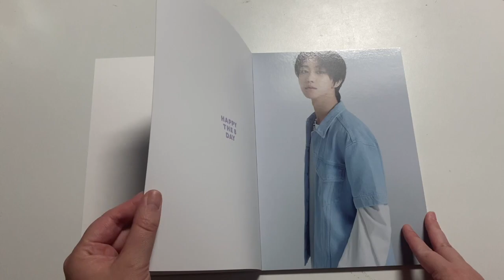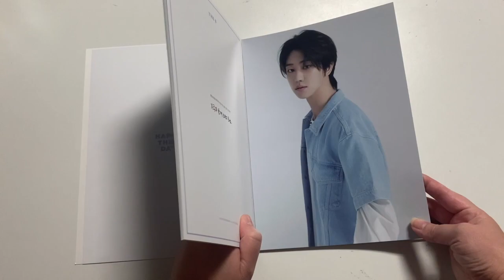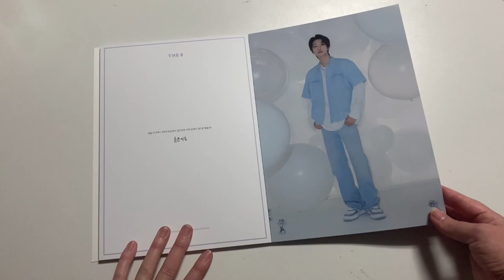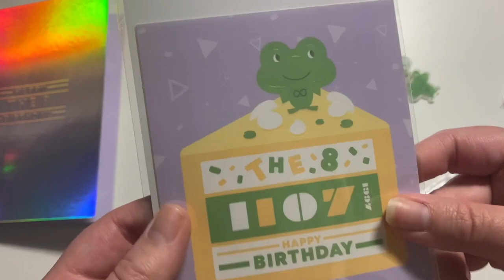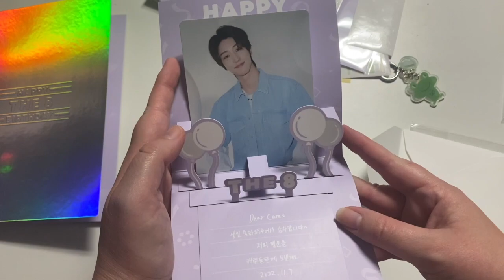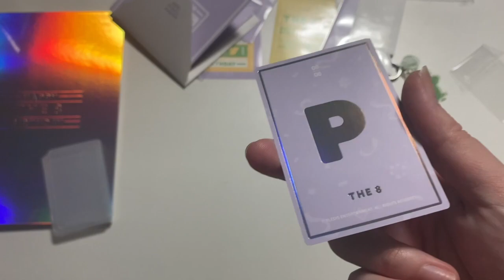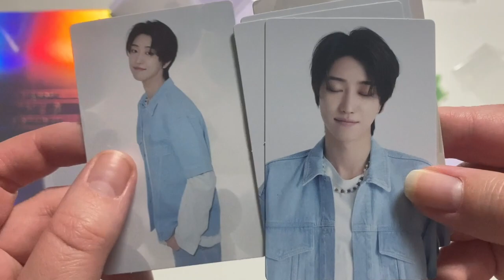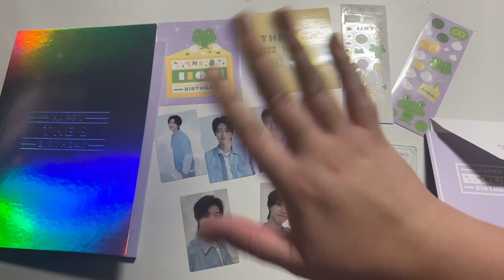(Ming)hao is The8’s Birthday Package? Seventeen The8 Bday Package Unboxing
I was lucky enough to purchase Minghao’s birthday package from Weverse. How is it?